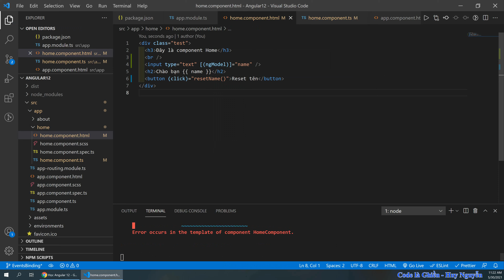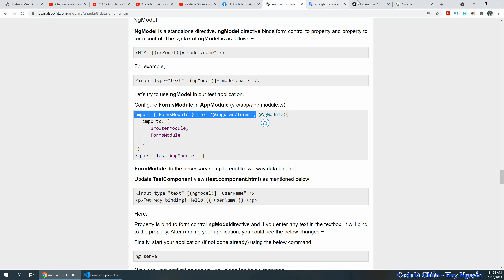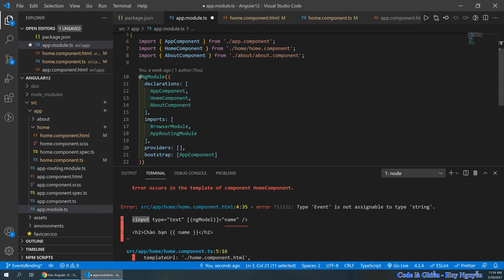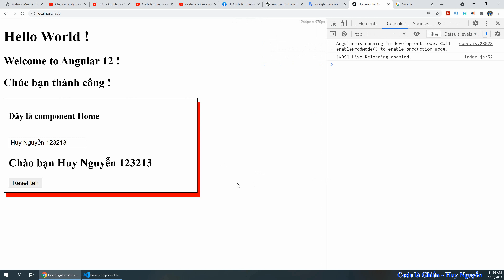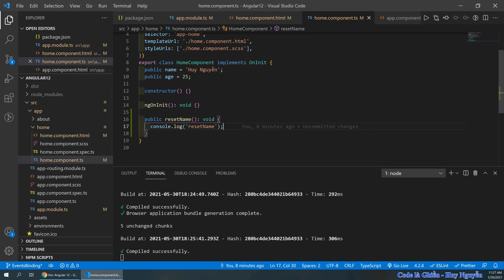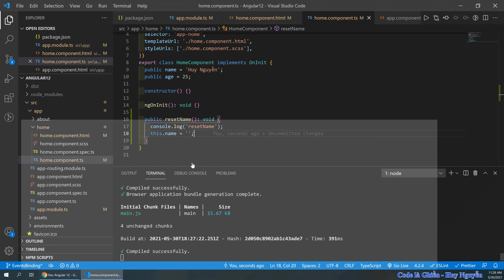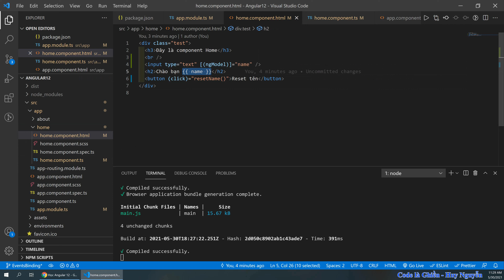3011 - Angular 12 - Data Binding - Events binding - ngModel - Two-way binding - Liên kết 2 chiều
3011 - Angular 12 - Data Binding - Events binding - ngModel - Two-way binding - Liên kết 2 chiều

Ngoài DOS Prompt (đánh lệnh cmd để có DOS Prompt)
C:. \git checkout EventsBinding
C:. \npm i
C:. \code .